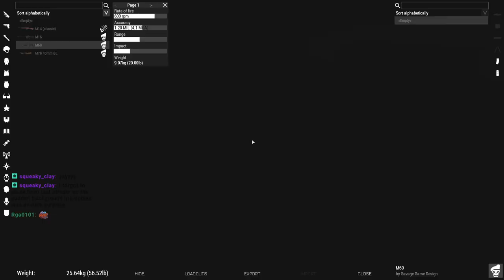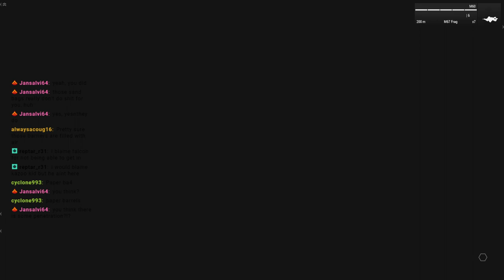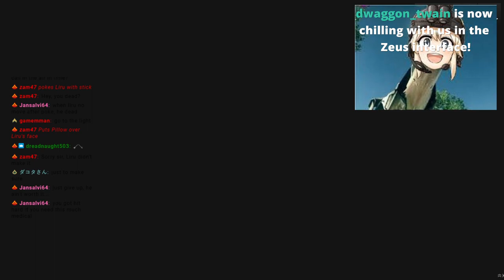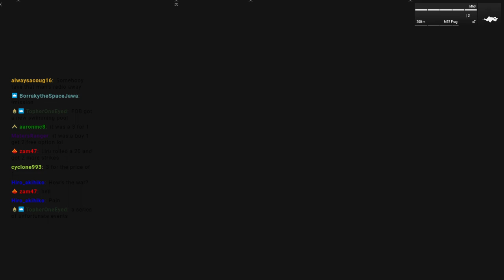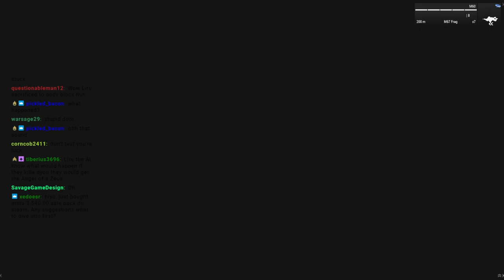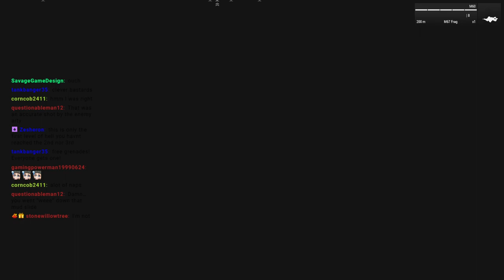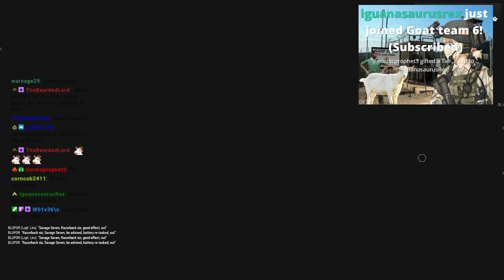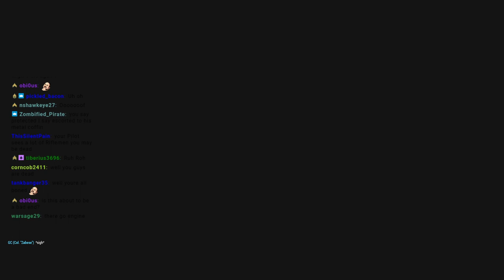Defense of Khe Sanh! Liru RTOing on the Ground! 1/5/2022